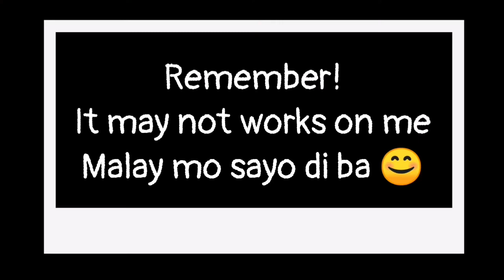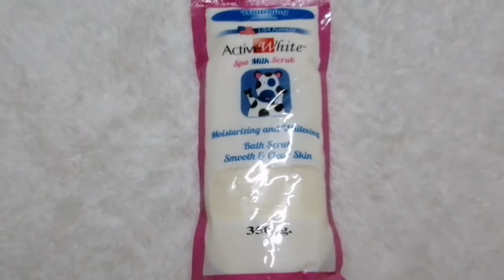HOW TO ACHIEVE SMOOTH AND SOFT SKIN? A BONNE OR ACTIVE WHITE BODY SCRUB | KyBri Vlog #9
Hey zup! Ky's here Namiss ko kayo😘 In todays video ishashare ko sa inyo yung secret ko how to achieve smooth and soft skin using body scrub sa abot kayang presyo at pang matagalan pang magagamit 👌 the A bonne Spa milk salt and Active White Spa milk scrub. Which one is better?

Tktk@Kybri